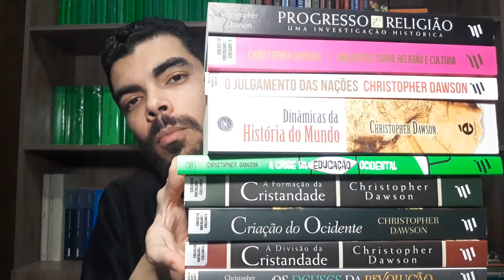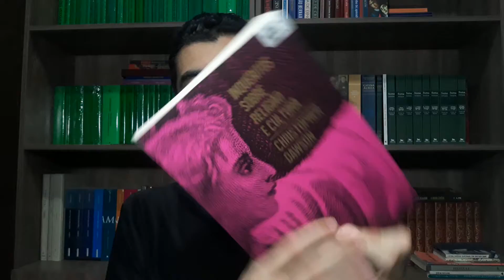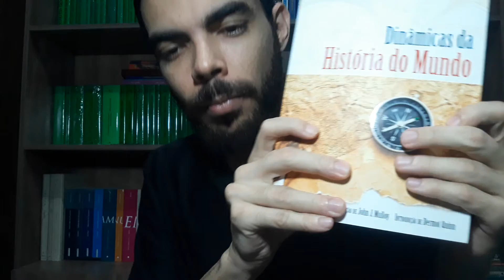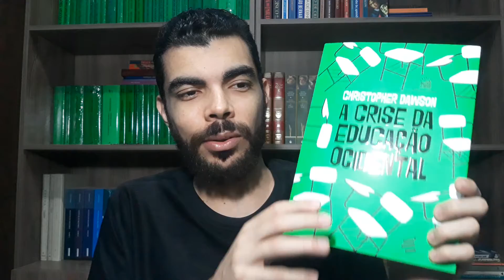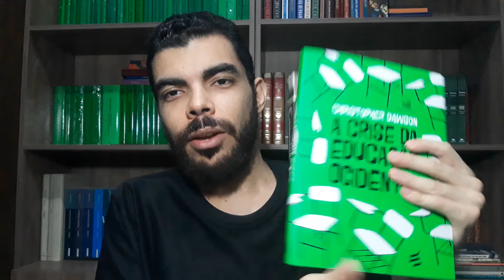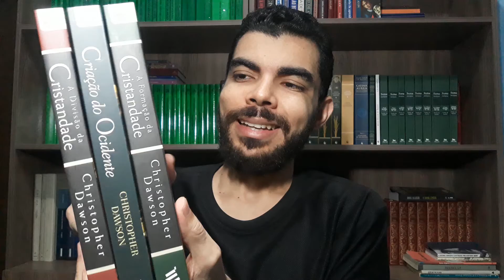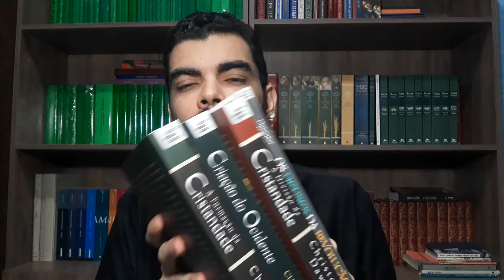As Obras de Christopher Dawson para entender a história ocidental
LINKS PARA COMPRAR OS LIVROS:
Progresso e Religião
Inquérito sobre Religião e Cultura
O Julgamento das nações
A Crise da Educação Ocidental
A Formação do Ocidente
A Criação do Ocidente
A Divisão da Cristandade
Os Deuses da Revolução
Dinâmica da História do mundo

+++ SÉRIES DE VÍDEOS  +++

02. A Arte de Ler
03. Como Falar, Como Ouvir
06. Como Estudar e Como Aprender
08. Como Educar sua mente
09. A Educação da Vontade
10. Conselhos para a direção do espírito
11. A Educação do Caráter